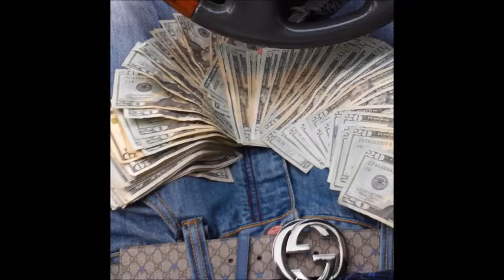screwgrindhard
Screw goin inn @ da studio...trap s***